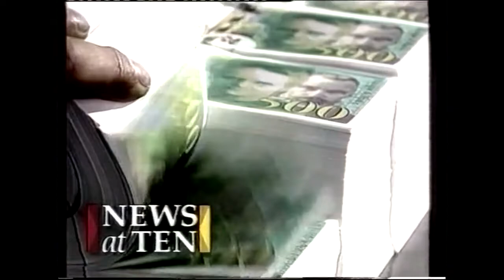News at Ten 3 December 1998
The first six minutes of the News at Ten, covering William Hague's problems with the Conservative Peers over Lords reform. Trevor McDonald introduces a report from Michael Brunson.